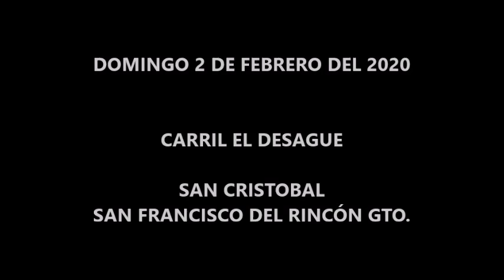CARRERAS DE CABALLOS DOMINGO 2 DE FEBRERO DEL 2020 CARRIL EL DESAGUE SAN CRISTOBAL MUNICIPIO DE SAN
CARRERAS DE CABALLOS DOMINGO 2 DE FEBRERO DEL 2020 CARRIL EL DESAGUE DE SAN CRISTOBAL MUNICIPIO DE SAN FRANCISCO DEL RINCÓN GTO.